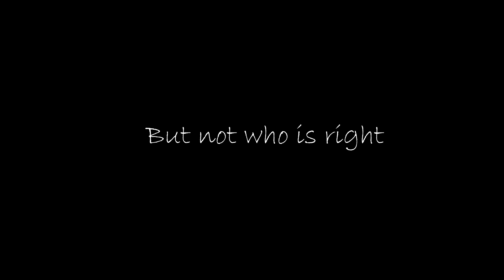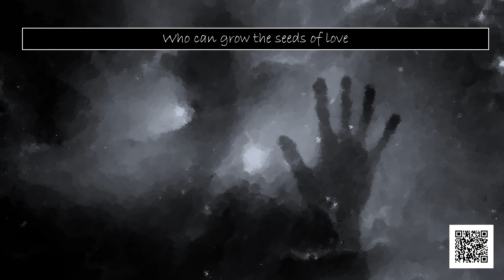Soldiers of Forgiveness - The Shadows of Their Gods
Opening track from The Year of Capricorn album. This introduced the dark world that the album is set in.

Vocals: Alessandro Medri